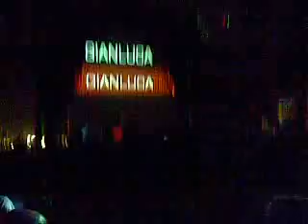tittos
fiesta en mallorca